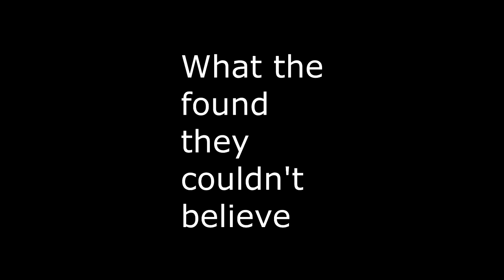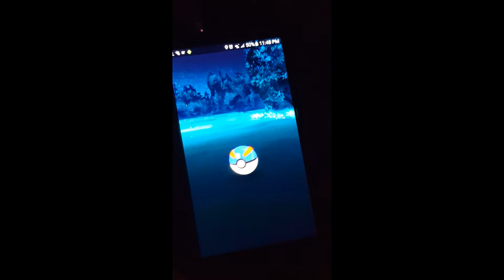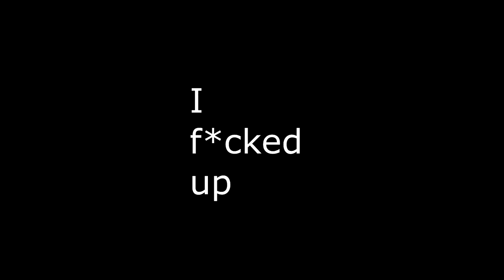Dj Khaled and Simply Kish Catch Squirtel and Then They Catch Another One!!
(We do not own or claim to own any of the songs or images in our videos or own the copy rights to them unless stated otherwise)

Thanks to our great crew who stick around watching our videos even when we are gone for long periods of time. You the REALIST. Welcome back formally Cap Chopper now Radwulf and Simply Kish after their long absence. We are back and we are here to have fun.